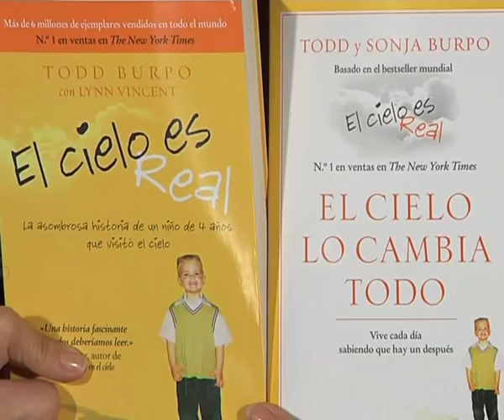Entrevista de Maria Vallejo Nágera con la familia Burpo. Novo Millennio